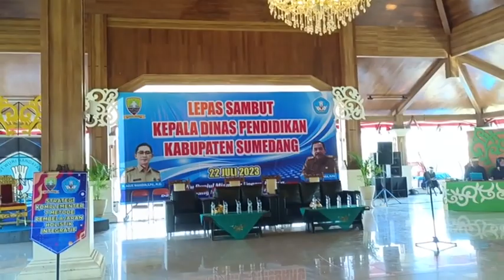LEPAS SAMBUT KADISDIK SUMEDANG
Lepas sambut Kepala Dinas Pendidikan Sumedang, Jawa Barat Agus Wahidin kepada Dian Sukmara di Aula Pendopo Pusat Pemerintahan Kabupaten Sumedang, Sabtu 22 Juli 2023.